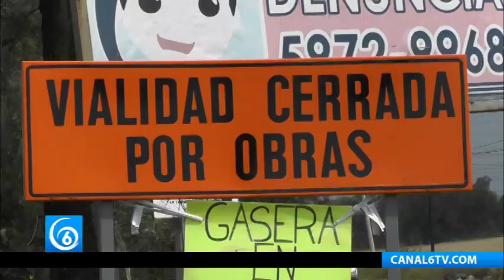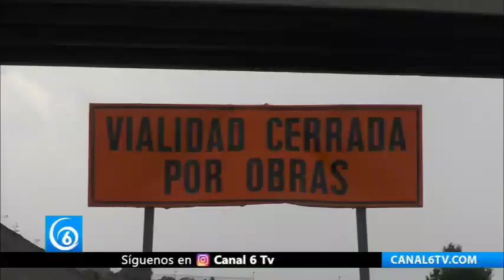Continúan los trabajos en el libramiento a Coatepec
Ixtapaluca Edomex | Continúan los trabajos en el libramiento a Coatepec